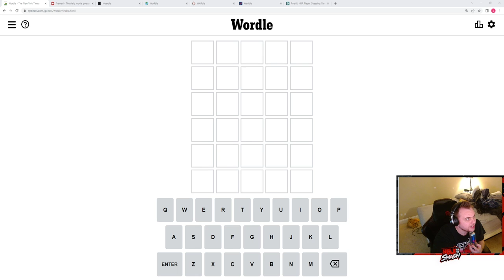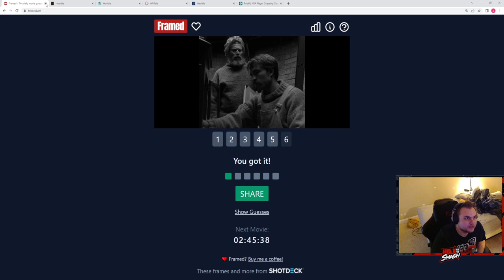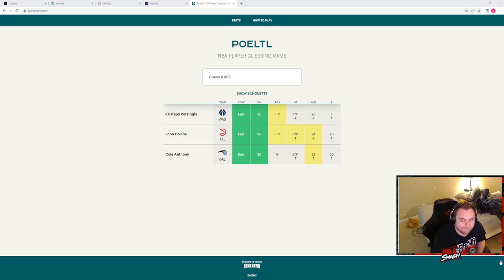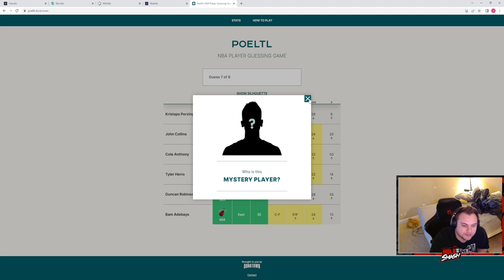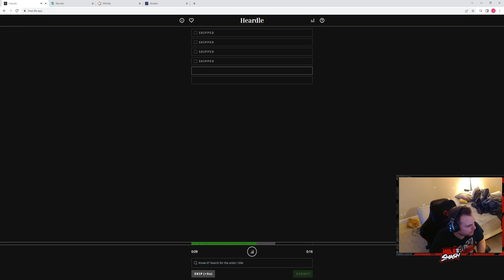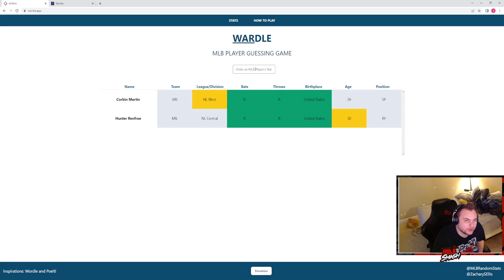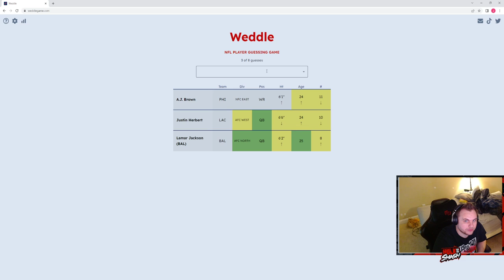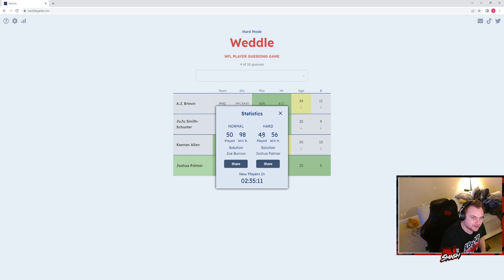5/23/22-Wordle Gauntlet-Wordle, Framed, Heardle, Worldle, Wardle, Weddle, annd Poeltl.